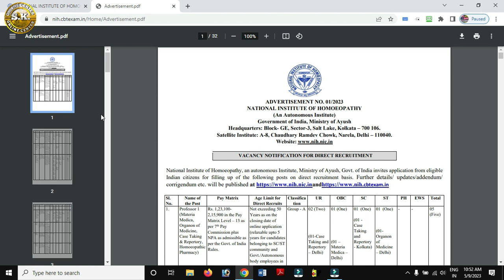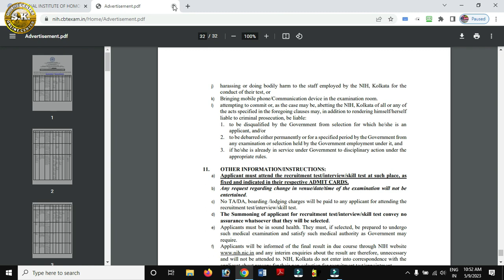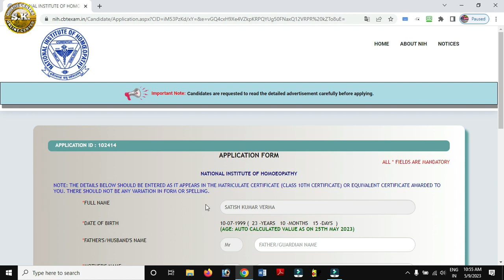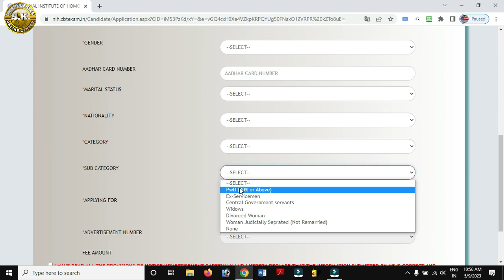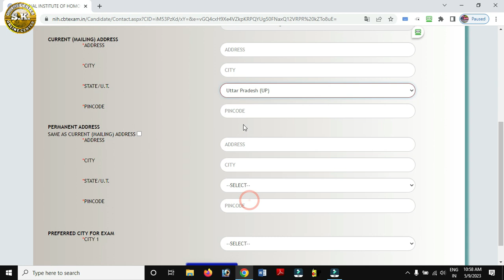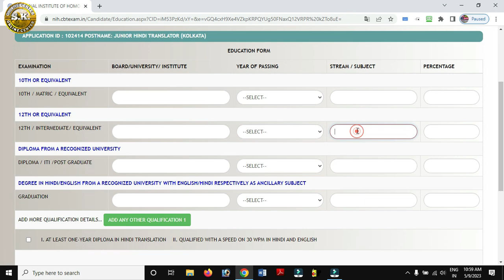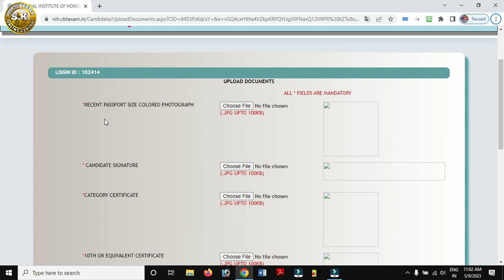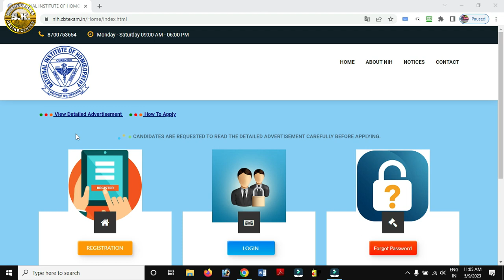NIH ऑनलाइन फॉर्म 2023 कैसे भरे | How to Fill NIH MTS Online Form 2023 | NIH New Recruitment Form